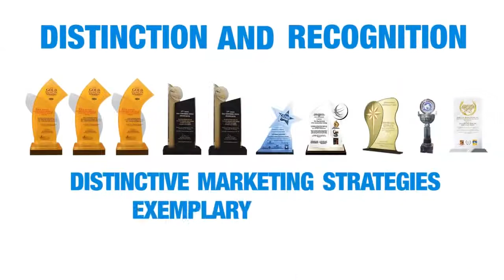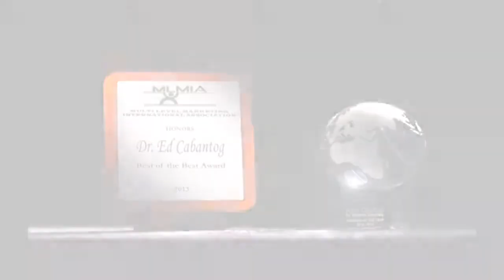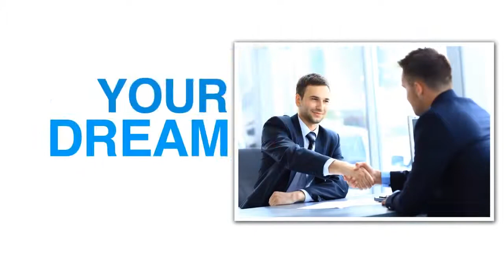Alliance in Motion Global Inc. for HappyEntreps